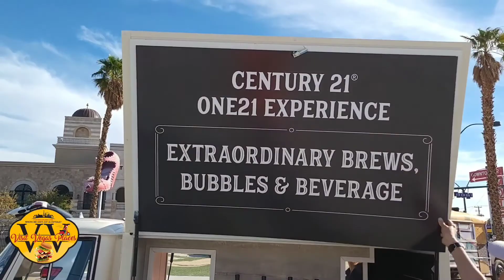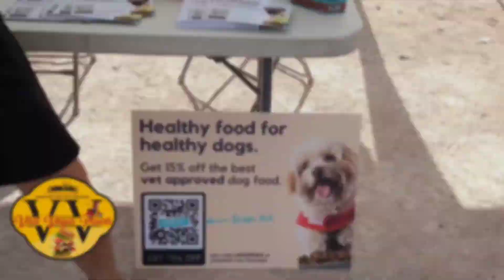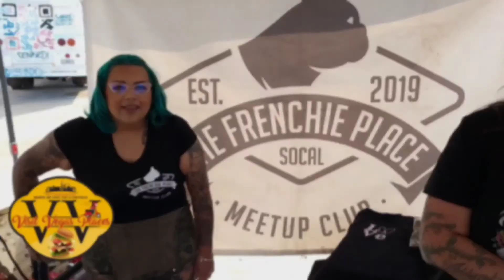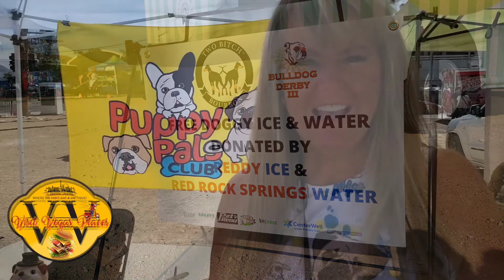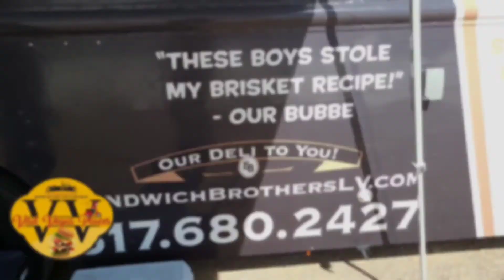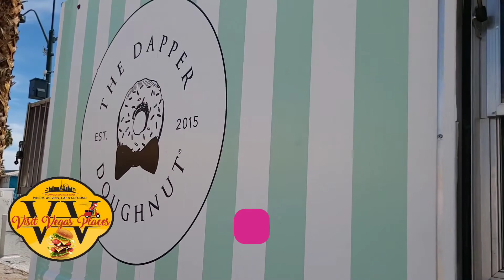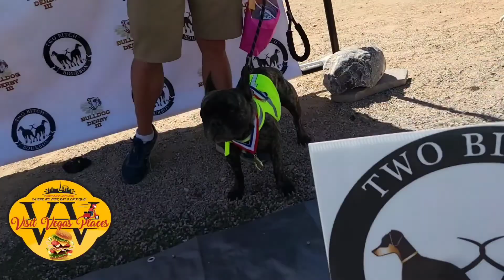3rd Annual Bulldog Derby - Held March 26, 2022 @ DTLV, Nevada Presented by: Bulldog Republic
"3rd Annual Bulldog Derby"
WHEN: March 26, 2022
TIME: 10AM - 5PM
WHERE: 727 E. Fremont St. DTLV, NV.

Filmed by: Visit Vegas Places
Produced by: Coyal Harrison III
Directed by: Coyal  Harrison III

©️ 2022 Visit Vegas Places with Coyal